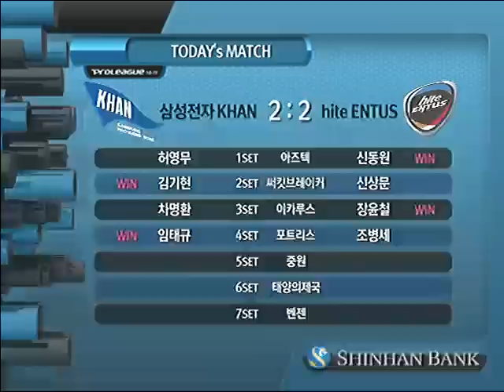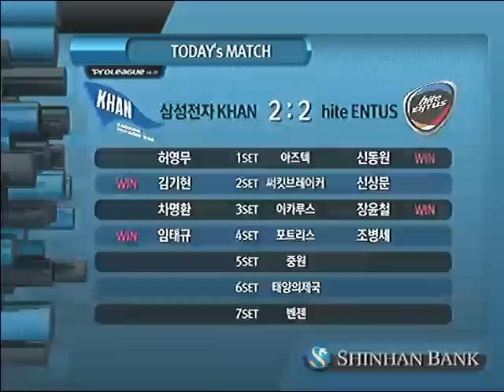SPL Movie vs Stork 2010-10-25 @ Central Plains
Map: Central Plains

Movie (Protoss)
- Name: 진영화 (Jin Young Hwa)
- Team: hite Entus

 vs

Stork (Protoss)
- Team: Samsung KHAN

League: 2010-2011 Shinhan Bank Proleague

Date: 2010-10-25